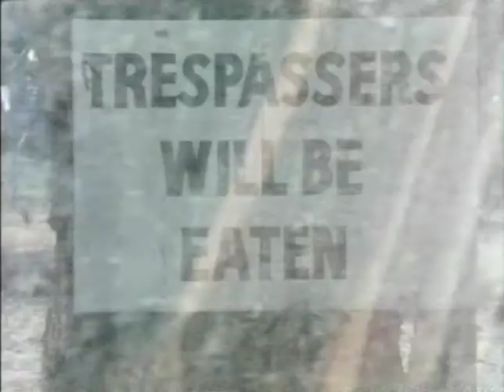COASTAL PROMO TRAILER.mp4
This is a short trailer for an upcoming surfing film compiled from Super-8 footage taken back in the mid-'70s by Bob Law on a trip from Sydney to Perth via Cactus, together with Sydney Northern Beaches surf spots such as Fairy Bower, Queenscliff and Palm Beach. Soundtrack tune, "Green Rolling Hills" by Isaac Paddon And The Tides.